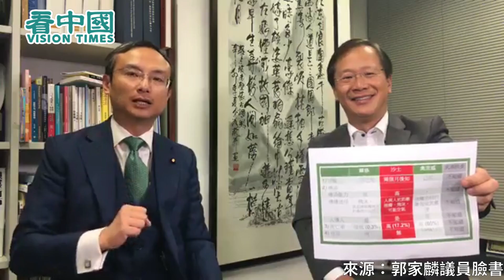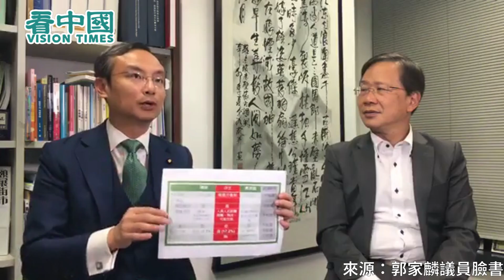陳沛然醫生議員 郭家麒醫生 如何進行保護 如何避免被傳染 片尾有如何使用口罩教學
作為一家非盈利機構，《看中國》在香港與台灣的新聞報導、報紙印刷與派送主要依靠義工的無私奉獻。香港反送中民主運動以來，《看中國》記者一直奔波在抗爭的一線；即將到來的臺灣大選，《看中國》亦將投入更多的報導力量。您的珍貴捐贈將全部用於增強在香港與台灣兩地的新聞報導力量，請您和我們攜手，一起向全世界發出正義的媒體強音！
來源：郭家麟議員臉書
製作：Wallace